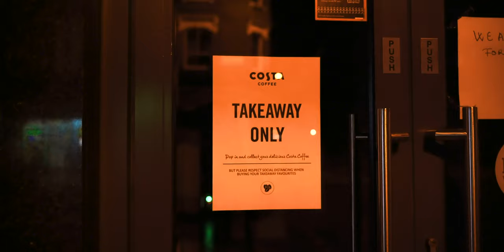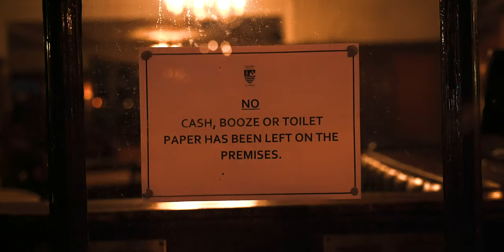Koronawirus w Londynie - Jak pokrzyżował nam plany...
MUZYKA DO VIDEO